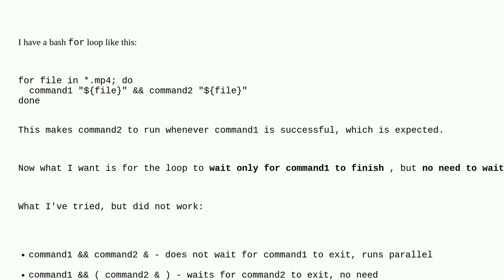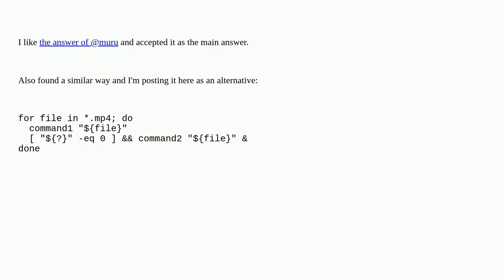Unix: How to wait for the first command but not the second, where the two are joined by the && op...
How to wait for the first command but not the second, where the two are joined by the && operator

A special thanks goes out to the awesome community

  command-line bash